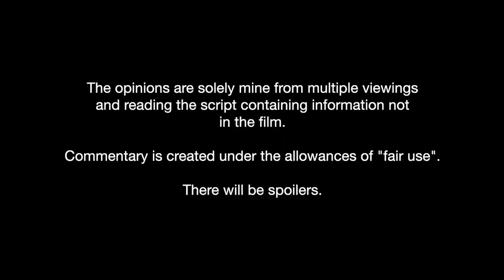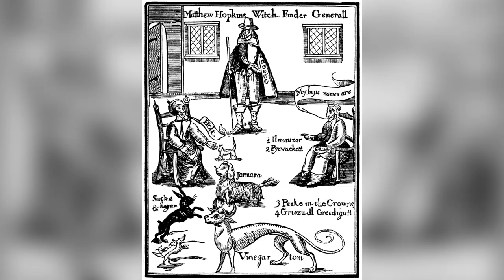The Ninth Gate (1999): Liana Telfer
The facts and theories surrounding Liana Telfer.

The Ninth Gate (1999) was co-written, produced, and directed by Roman Polanski and starred Johnny Depp as Dean Corso.   Liana Telfer was played by Lena Olin. The film is loosely based upon Arturo Pérez-Reverte's 1993 novel The Club Dumas.